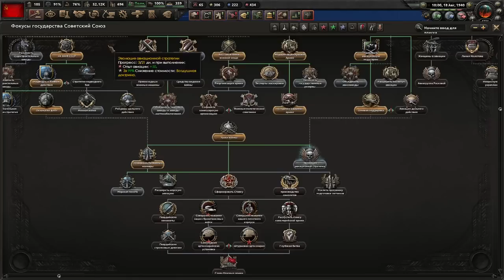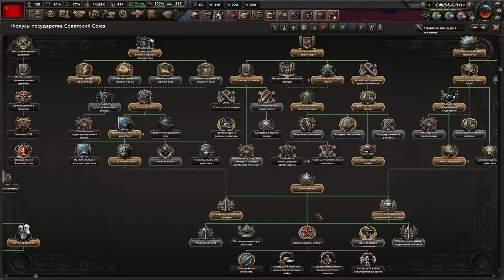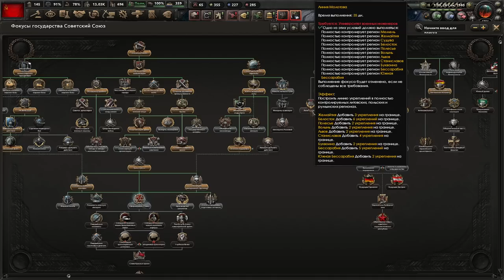НЕОЖИДАННАЯ ПОБЕДА В ИСПАНИИ - САМЫЙ ХАРДКОРНЫЙ МОД WORLD ABLAZE HOI 4 (4)